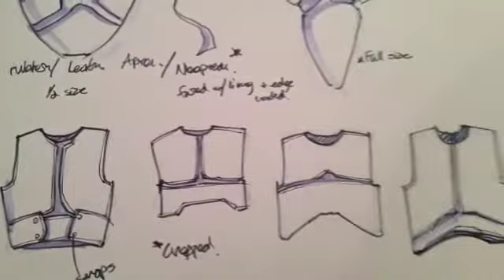JLEE + LOUIS DORANTES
Joanna from JLEE is at our studio today working our collaborative Pocket Monster collections! Here's a taste of what we're working on :D  JLEE's profile will be on on our website soon so be sure to check her out!

Xo
Louis

Music "Wonder Trade" by GAME FREAK & Minako Adam hi.